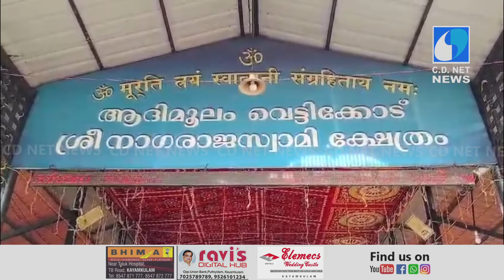കേരളത്തിലെ പ്രധാന നാഗാരാധന കേന്ദ്രങ്ങളിലൊന്നാണ്.ആദിമൂലം വെട്ടിക്കോട് ശ്രീ നാഗരാജ സ്വാമി ക്ഷേത്രം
ആദിമൂലം വെട്ടിക്കോട് ശ്രീ നാഗരാജ സ്വാമി ക്ഷേത്രം കേരളത്തിലെ പ്രധാന നാഗാരാധന കേന്ദ്രങ്ങളിലൊന്നാണ്.ഐതിഹ്യ പെരുമയിലും ആരാധന വൈവിധ്യത്തിലും ഒട്ടേറെ പ്രത്യേകതകള്‍ കായംകുളം-പുനലൂര്‍ റോഡില്‍ കായംകുളത്തിനും ചാരുംമൂടിനും മധ്യേ സ്ഥിതി ചെയ്യുന്ന ക്ഷേത്രത്തിനുണ്ട്.
കേരളത്തിലെ കായംകുളം കേന്ദ്രമാക്കിയുള്ള മധ്യതിരുവിതാംകൂറിലെ പ്രമുഖ പ്രാദേശിക ടിവി ചാനൽ, ഞങ്ങൾ സാധാരണക്കാരൻ്റെയും അധഃസ്ഥിതരുടെയും ഹൃദയസ്പന്ദനങ്ങൾ തീർത്തും സാമൂഹിക പ്രതിബദ്ധതയോടെ അവതരിപ്പിക്കുന്നു,
Leading Local TV Channel in Central Travancore,Kerala based at Kayamkulam,,We render the heartbeats of Common Man and Downtrodden Mass with utmost social commitment, and have a Newscast enriched with wide coverage of What going on around us..